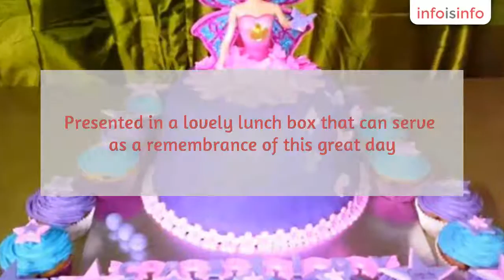Birthday Cakes in Randfontein - Giggels Events Party Planning - InfoIsInfo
Giggels Events Party Planning, Birthday Cakes in Randfontein.

Mobile Kids Party Planning

Planning of the entire party, from: invitations, we help you to select the perfect venue to suit your budget and need, and we delivery and set up the party for that magical feel at your home or at a chosen venue, arrange entertainment of all sorts from the all famous face painter, to a games instructor or singing DJ, Disney Characters and many more.

Cakes & Cupcakes

Place your order, every quote done individually.
Various kinds of food and sweet platters available from R200 up.

We also have Sugar and Wheat Free options!

Party Packs
From R10 - R70 per party pack

Our Elite party pack includes a light lunch, with not only sugar sweets inside. Presented in a lovely lunch box that can serve as a remembrance of this great day.

Sugar free and Gluten Free party pack available!!

Services

Planning your entire event from start to finish
Searching and booking of venue to suit each different party need
Delivery and set up of function

Hire of party Decor, themed plates, cups, serviette

Birthday Banners, Balloon Decor, Table Centerpieces
Party Packs,
Cakes and Cupcakes
Food and sweet platters
Catering for people with food allergy, wheat, sugar, egg, etc.
Games Facilitator, or Instructor
Various Birthday Entertainment,
Games and Themed party Entertainment, such as Sand Art, Photo Booths, Pamper Parties, Paint Parties, Singing DJ ext.
Jumping Castle and Water slide for Hire
Tumblers, Ball Pools for hire for Toddlers

Book our photographer for the day and have fantastic birthday pics

We also assist in planning

Baby Showers

Bridal Showers
Baby Christening
Teen Parties
Adult Parties
From 20 up until 100 years
Anniversary Celebrations